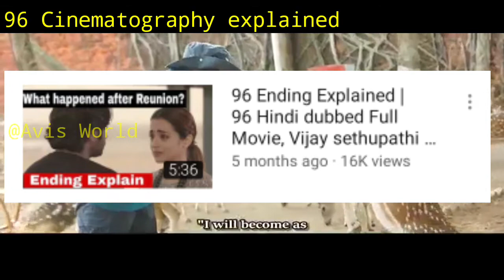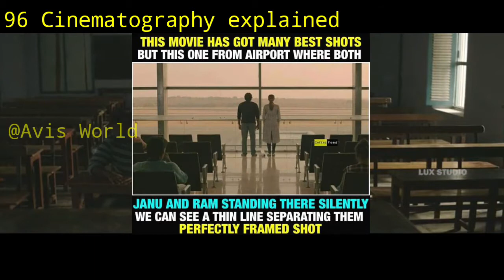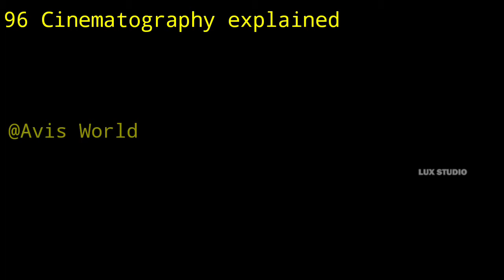96 Cinematography Explained| Dark Theroy Explained| 96 Hindi dubbed movie part2| Viajy sethupathi